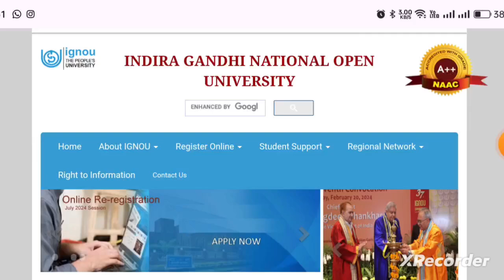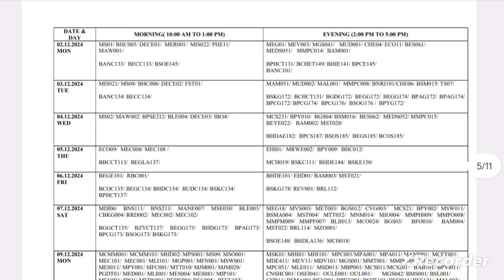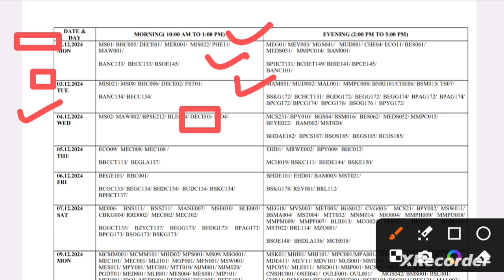NTT Datesheet Dec 2024. DECE Datesheet December 2024. ignou ntt exam datesheet 2024. ak jobs adda.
NTT Datesheet Dec 2024. DECE Datesheet December 2024. ignou ntt exam datesheet 2024. ak jobs adda. ignou new update 2024. Ignou ntt. Rajasthan Vidya Sambal Yojana Bharti 2024 | School guest faculty teacher bharti online apply 2024
झारखंड में सहायक प्रोफेसर बनने का अच्छा मौका, प्रक्रिया शुरू || Jharkhand sahayak professor vacancy. NTT Exam form Dec 2024. IGNOU NTT Exam Fees. IGNOU Released Dec 2024 Exam Form. ak jobs adda.